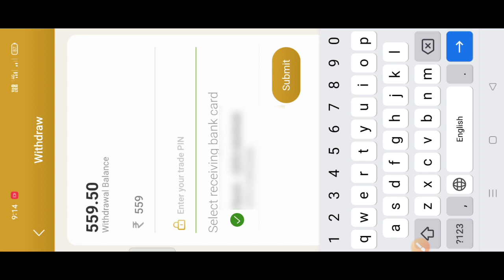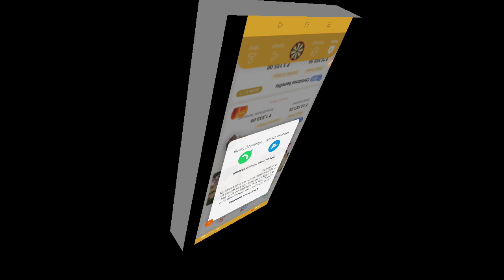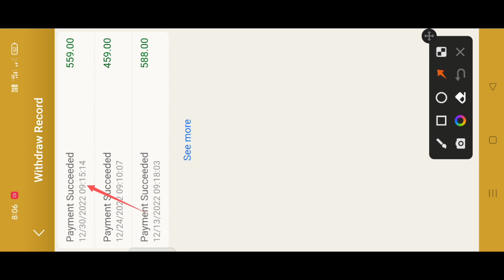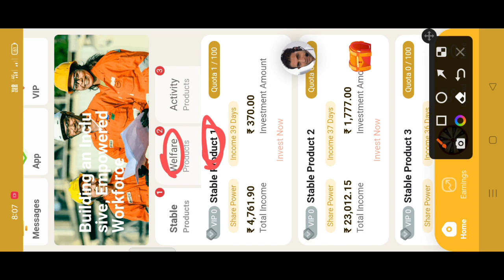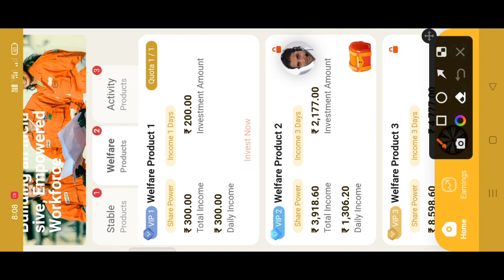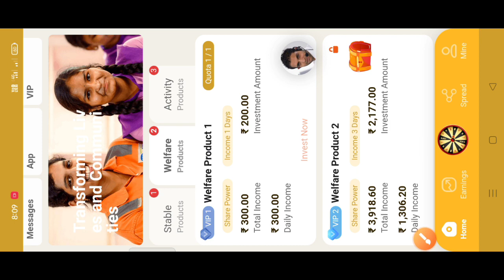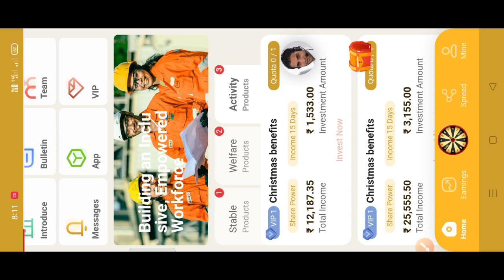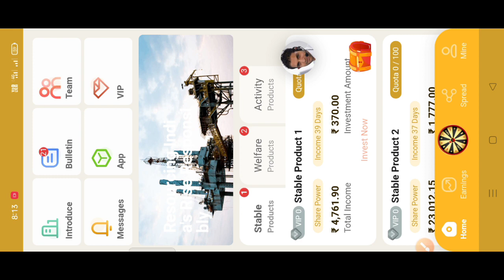Vedanta App Review Withdrawal proof Baksa // Namenga Vedanta App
Vedanta app Namjaha Daode Withdraw problem Kanabejok Vedanta app o